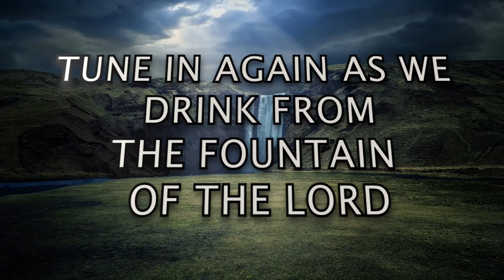[TWI] S2 - DEVOTION 99 [C]: "Good Morning Holy Spirit" | Rev. Ebenezer Annor (PhD) | Prayer Watch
Message: [TWI] S2 - DEVOTION 99 [C]: ["Good Morning Holy Spirit" SERIES]